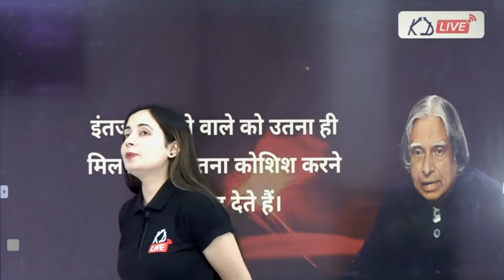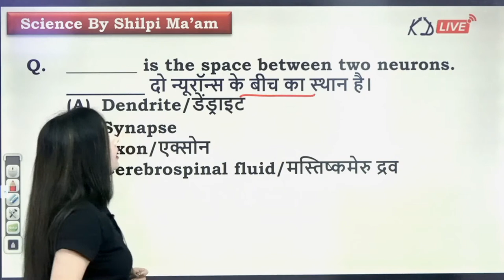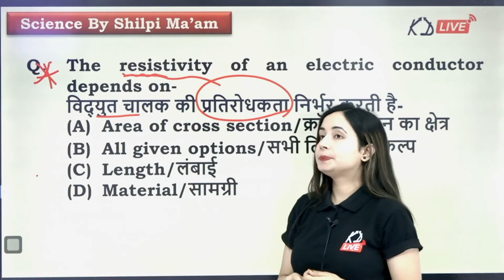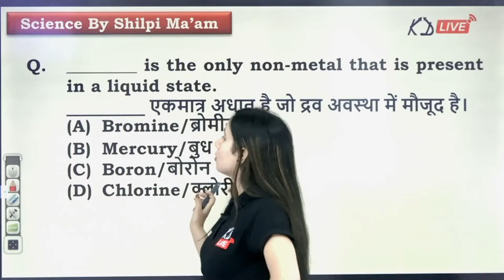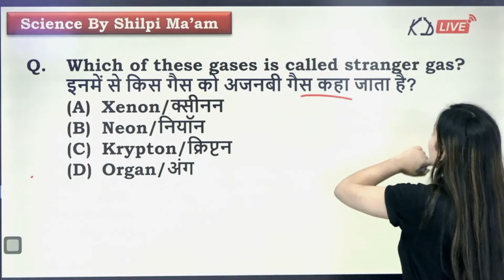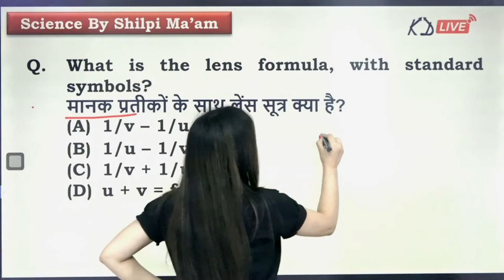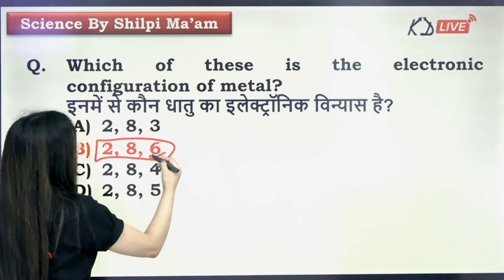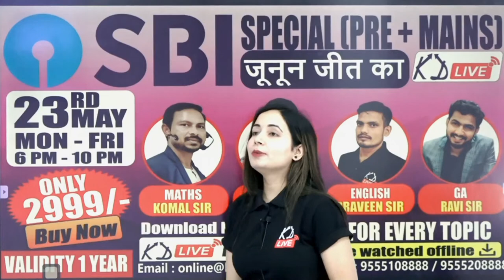SSC CHSL EXAM 2021-2022 | General Science संभावित प्रश्न | Class 02 | By Shilpi Ma'am